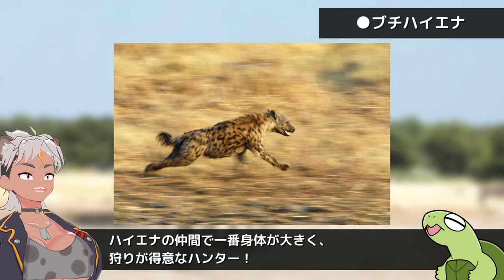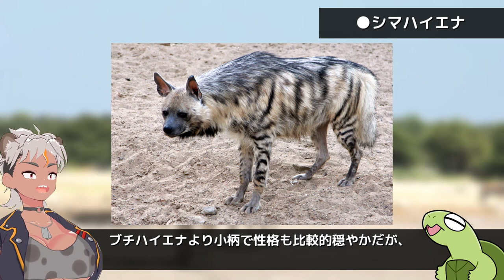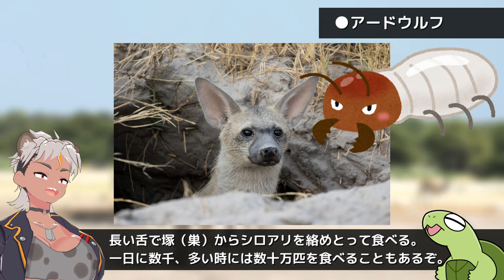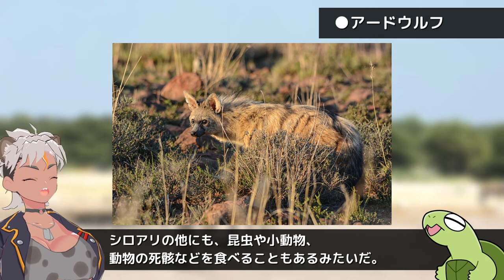【解説】個性イロイロ！ハイエナの種類について解説！ 【Vtuber/骨淵ファング】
ハイエナってひとくちに言っても、実は種類があるって知ってた？
今回は個性イロイロなハイエナの仲間達を紹介するぜ！

※本動画の内容は投稿者が書籍やネットで独自に調べたものであり、解説している内容には諸説あることをご了承ください。

📝参考書籍 / 動画 / サイト📝

・4種のハイエナのそれぞれの個性

・ハイエナまとめ！大きさや特徴、生態は？

・web肉食動物図鑑　-　カッショクハイエナ

・ナショナルジオグラフィック - アードウルフ

他

【お世話になっている素材サイト様】
無料効果音で遊ぼう！様

※配信のチャット、動画のコメント等での不適切な発言、暴言等はこちらの判断で削除させて頂く場合があるぜ